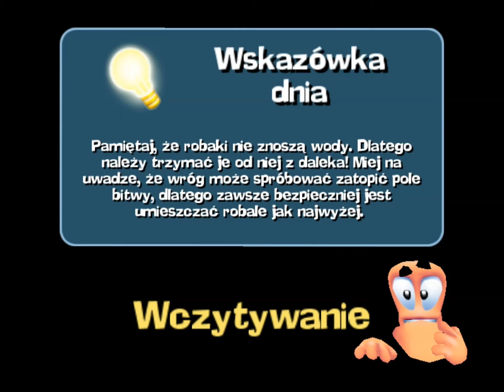Let's play #76 Worms Forts: Oblężenie - Wieża Mocy: Wieże i Zamki